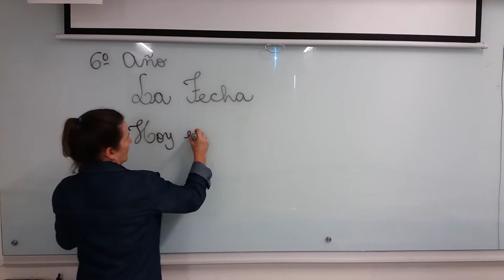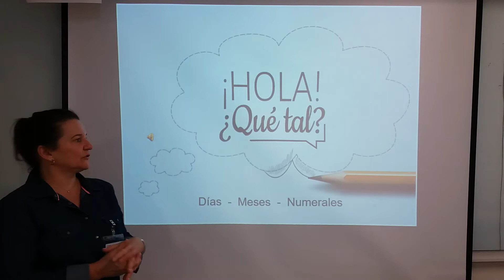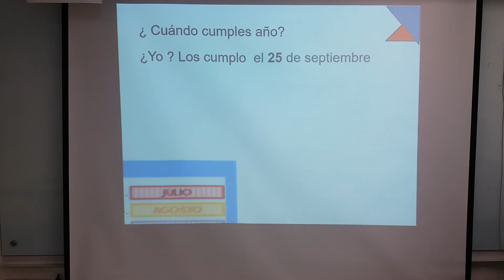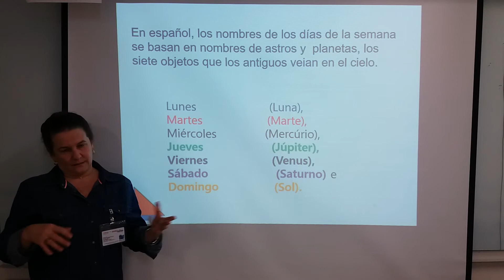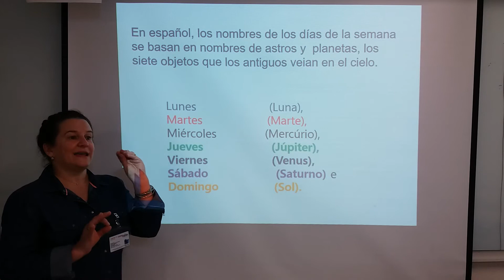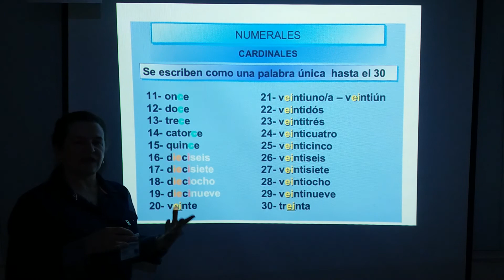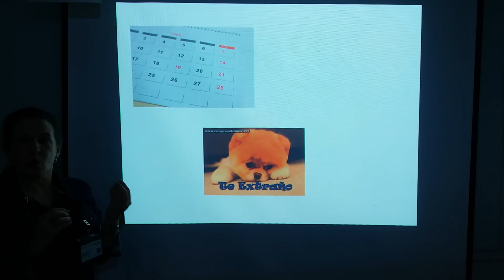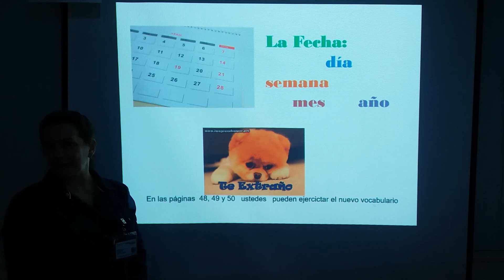Engenho - 6° ano - Espanhol - La Fecha